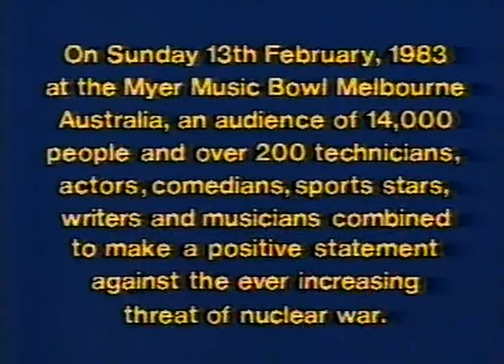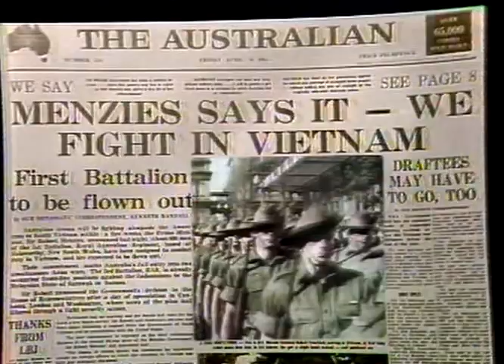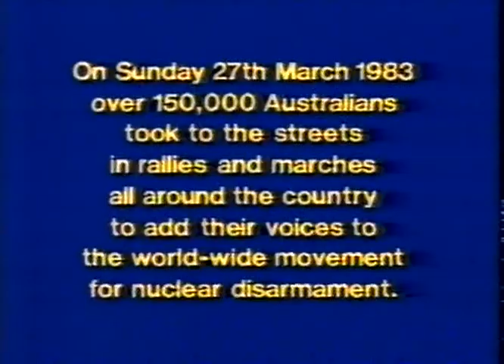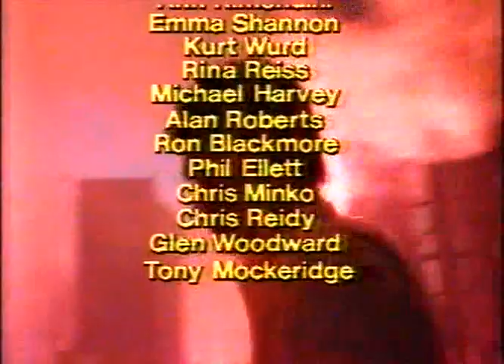Stop the Drop Concert 1983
Sunday, February 13, 1983 Myer Music Bowl
Goanna
INXS
Midnight Oil
Redgum